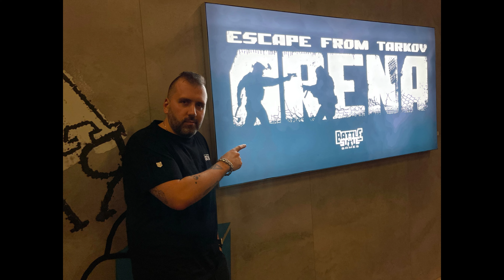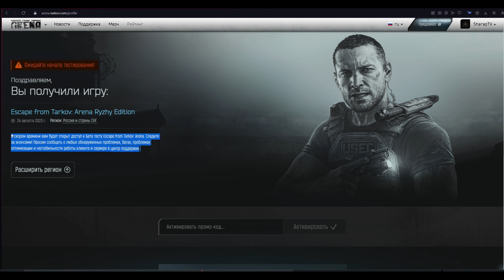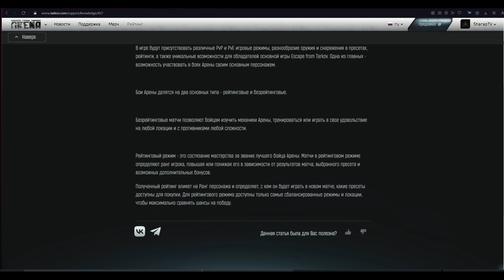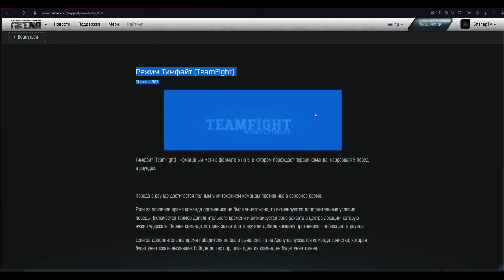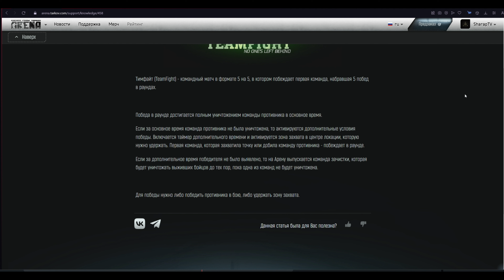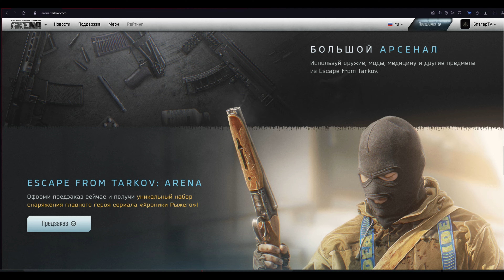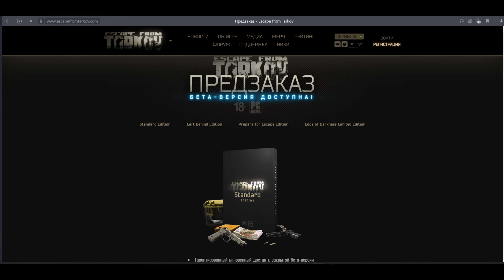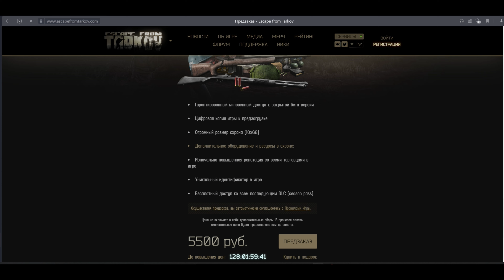Предзаказ Escape From Tarkov ARENA 🎥 Доступен за 1 300 Рублей, но..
После долгого ожидание появилась возможность предзаказать доступ в новую игру во вселенной Побега из Таркова - Арена
 А так же обсудим выставку Gamescom, секретный ивент (стрим на канале BSG) и повышение цен на основную игру.

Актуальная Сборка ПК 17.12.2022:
ГП: GeForce RTX 3080 ti
Процессор Intel Core i7-13700KF BOX                                                                                           45 999
Термопаста Thermal Grizzly Kryonaut Extreme [TG-KE-002-R]                                                  1 950
Мать: MAG Z790 TOMAHAWK WIFI [DDR 5]                                                                                  29 999
Память: Kingston FURY Renegade Silver 6000 МГц (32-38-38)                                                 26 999
Блок Питания: be quiet! DARK POWER 12 1000W                                                                       22 999
Система охлаждения: MSI MAG CORELIQUID P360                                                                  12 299
Хард: 1000 ГБ SSD M.2 накопитель Samsung 980 PRO
Звуковая Карта: M-Audio M-Game RGB Dual                                                                               22 215
Мышка: Razer DeathAdder V3 Pro                                                                                                  12 499
Клавиатура: Dark Project KD87A Optical Gateron Red TKL
Микрофон: SHURE SM7B
Мониторы: GIGABYTE Aorus AD27QD + LG 34UC89G